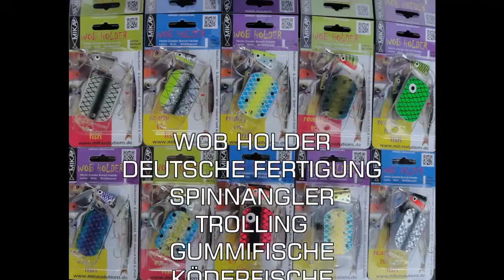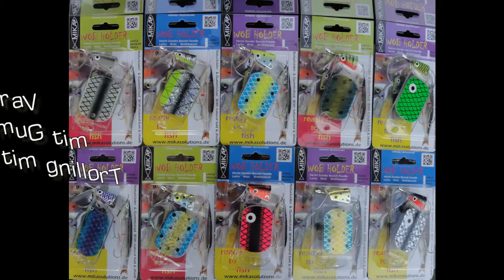Wob Holder Köder, Deutsche Manufaktur Sensation für Raubfische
WOB HOLDER .
Entwickelt, patentiert und  produziert in Deutschland, in kleiner Manufaktur, ohne Kompromisse, auf eigens erstellten Maschinen nach alter Väter Sitte. Für Angler die es wissen wollen.
Umfangreiche Testphasen und Detaillösungen waren nur so umsetzbar.
Hochwertige Materialien wie Edelstahl und Messing .
Nachvollziehbare Produkte, Auswertungen über Laufverhalten, Videoanalysen und Beschreibungsvideos zu jedem Produkt.  Erfolgreich und vielseitig wie kein anderer Köder !
Forelle, Lachs, Dorsch, Hornhecht, Hecht, Zander,Barsch, Wels , Wolfsbarsch.
Spinnangler, vom Stand,  vom Boot oder Trolling, wir haben in jeder Situation überdurchschnittlich gefangen. Mit diesem System ultra erfogreich  an See, Meer, Fluss, Teich.
Mit echten  Köderfischen, Gummishads oder Twistern, es  funktioniert bei nahezu allen Varianten perfekt, weil der Kopf die Aktion bestimmt.  Das austauschbare Vorfachsystem ermöglicht auch die Verwendung von Stahl- bzw. modernen bissfesten Vorfächern. Testet  es mit zusätzlichen Angsthaken, Einzelhaken etc. . Ausgeliefert wird es mit besten rostsresistenten VMC PS - Drillingshaken in Sonderausührung  geschliffen und deutscher Qualitätsschnur. Die Fehlbissrate zu konvetionellen Wobblern lässt sich erheblich reduzieren, zugleich besteht die Möglichkeit dieses System auch als Naturködermontage einzusetzen.